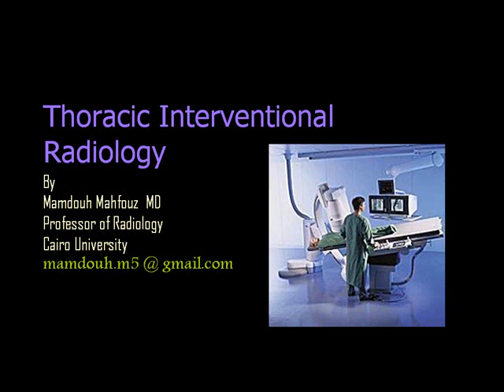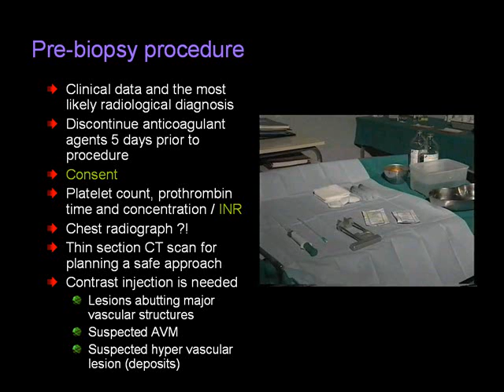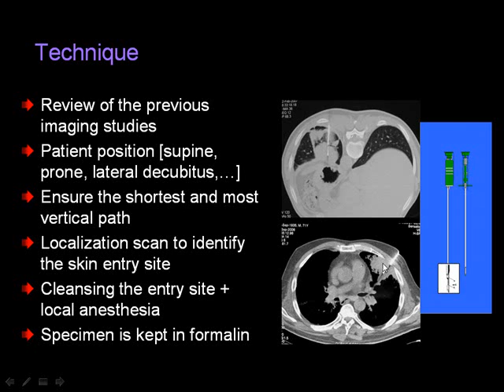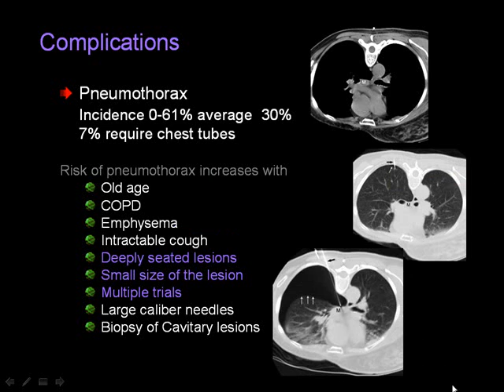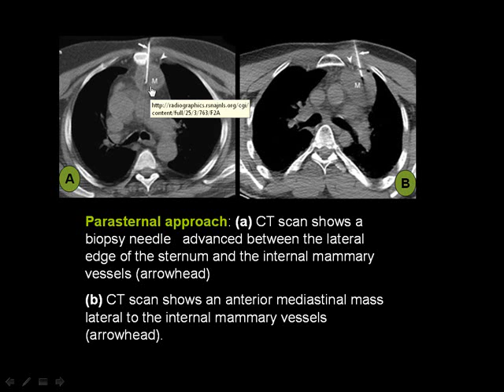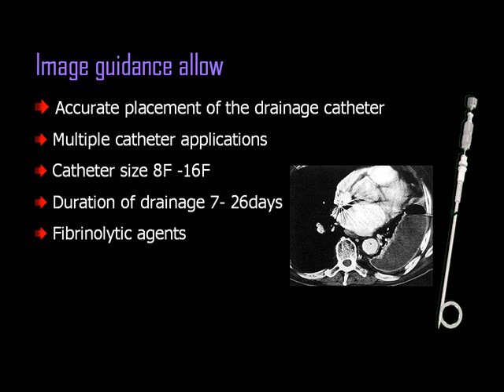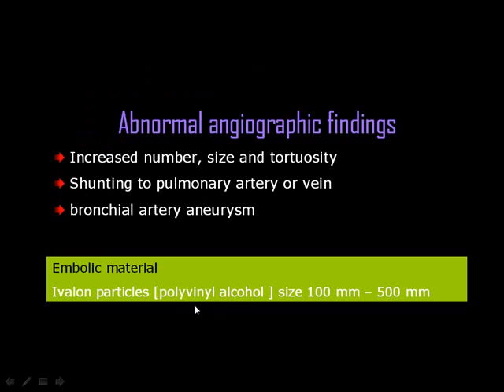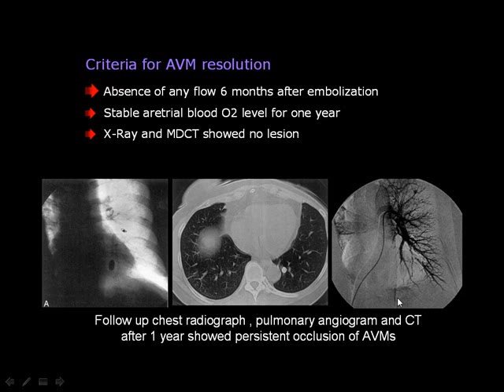Thoracic Intervetional Radiology 2 L